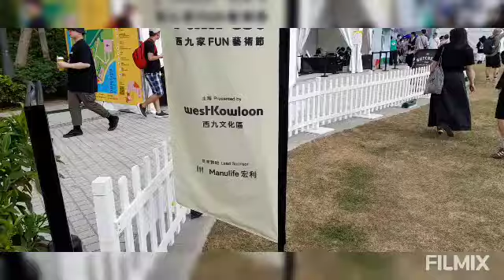Kowloon district hongkong adventure Imama ele vlogs